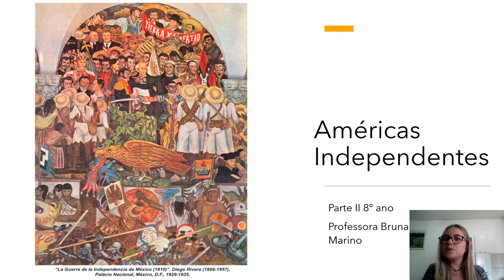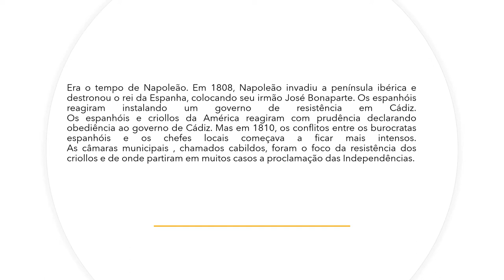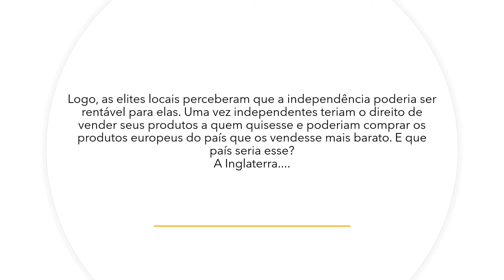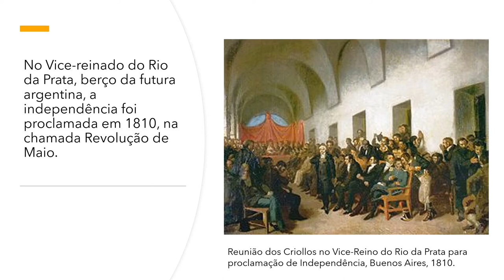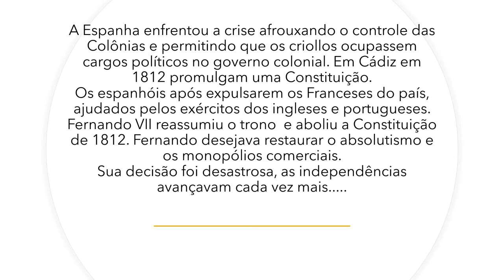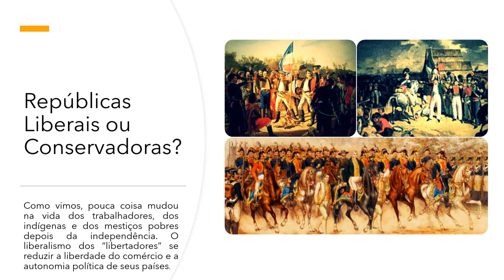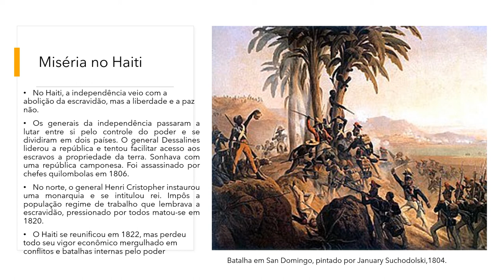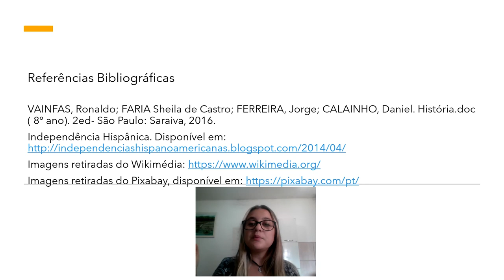Américas Independentes parte 2 8 ano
Neste vídeo iniciamos a parte 2 dos nossos estudos sobre as Américas Independentes. Vamos lá!